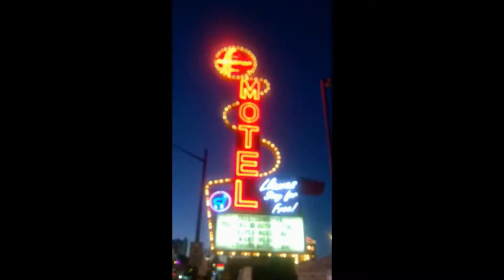Life is Beautiful 2014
This is my 2014 Life is Beautiful Festival in under 7 minutes